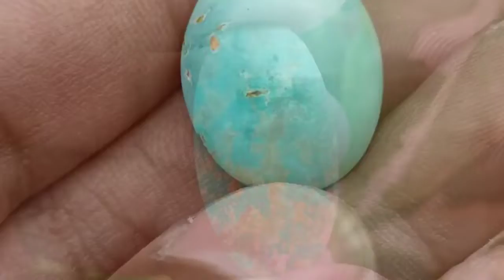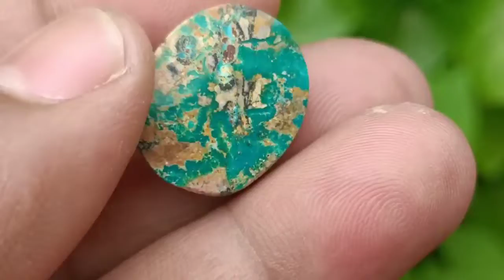EDISI 11 BATU PIRUS PERSIA LOSE STONE HARGA MURAH DI KELASNYA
INII YUDIJAYA MEMBERSEMBAHKAN  11 BATU PIRUS PERSIA LOSE STONE HARGA MURAH

Monggo boksuh bila berminat
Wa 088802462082